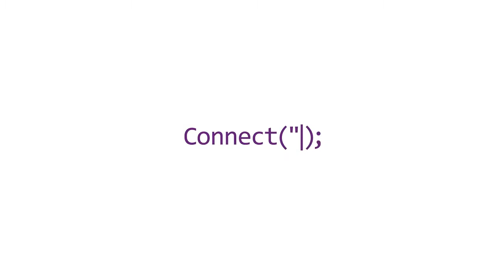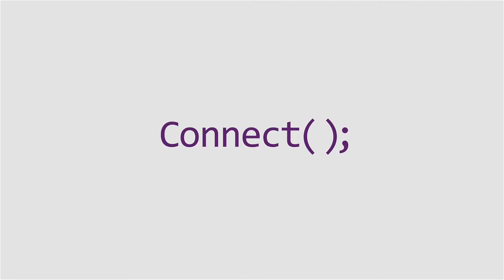Connect; Microsoft Visual Studio 2015 and Azure